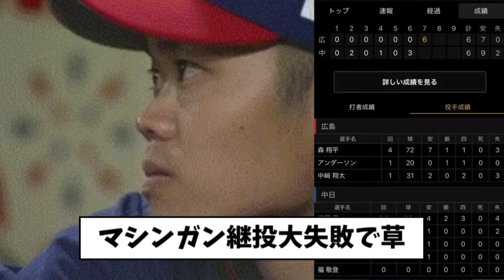【悲報】中日、６点差を追いつかれて根尾の勝ちも消える【2ch なんJ反応】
引用URL